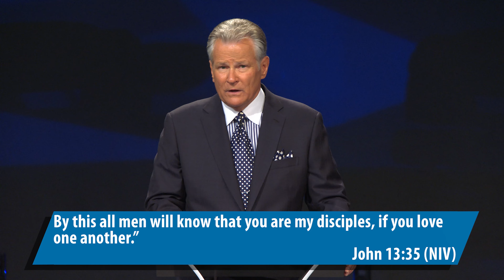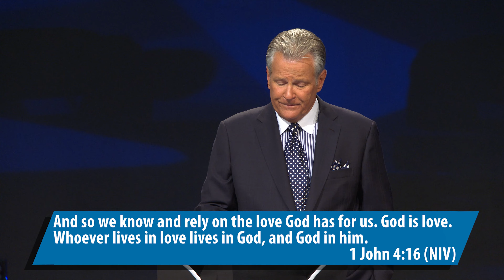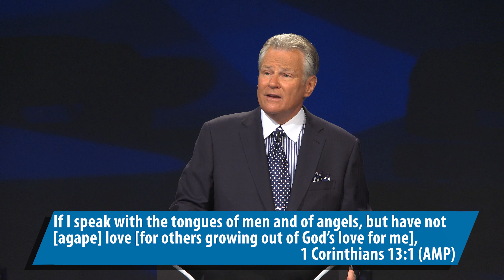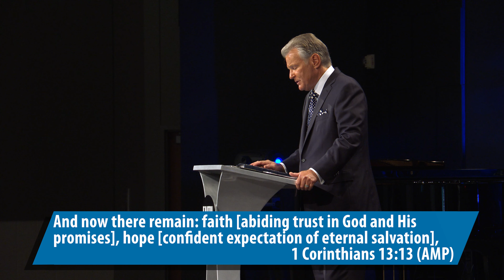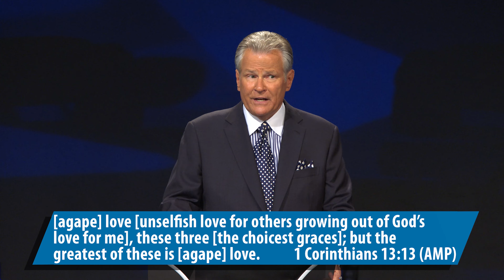A Father’s Love - 9 AM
Fathers, discover how in your family and home you can love like Father God.

June 19, 2022 @FCCArlington